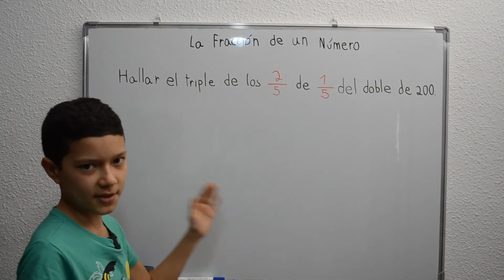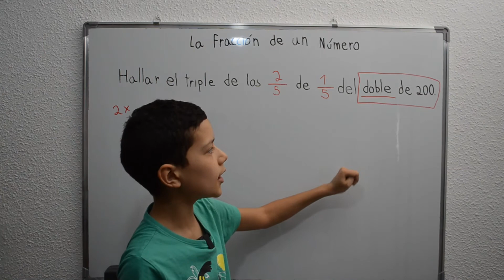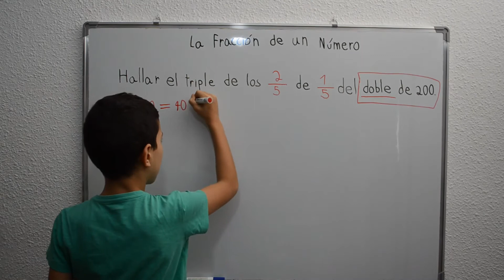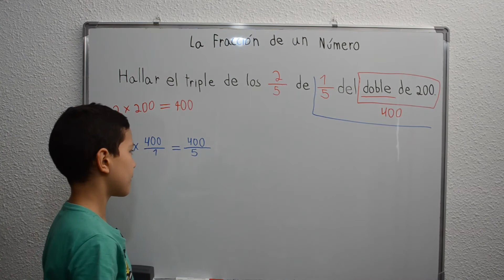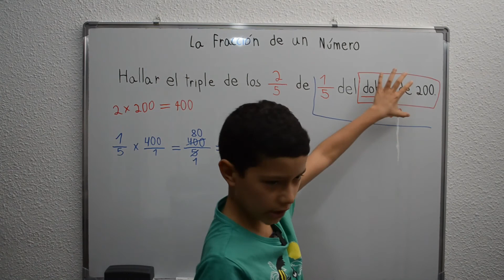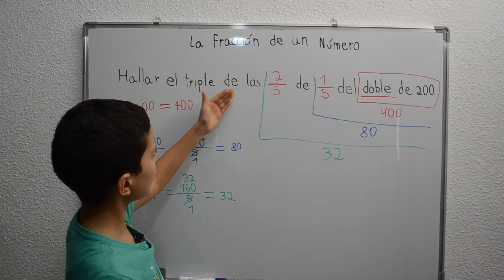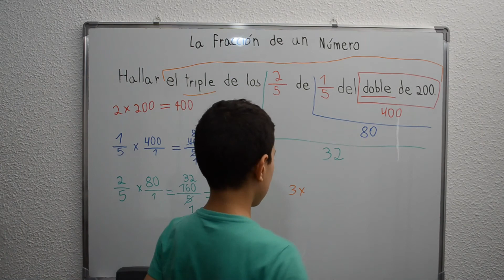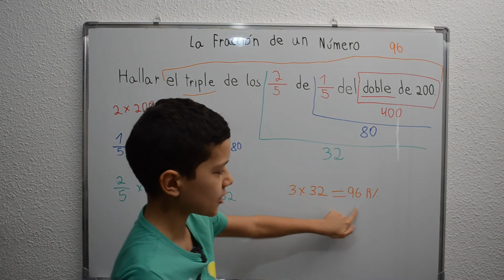Cómo calcular la fracción de un número.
Exposición de matemáticas - Nicolás Franklin - Grado Sexto - Bimestre 3.